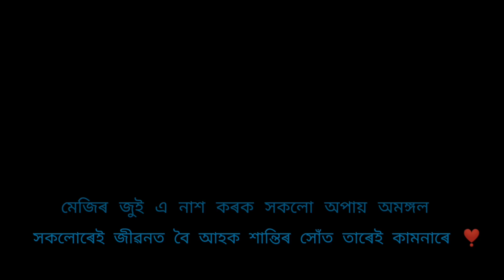2 0 2 3 Magh Bihu @throttle_up_finite8606@technicalhrk9483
May the fire of Meji destroy all evil & misfortune and bring happiness and peace to everyone's lives⚡❤️..

I saved some moments of the Meji we all made together, although not very well.

THANKS